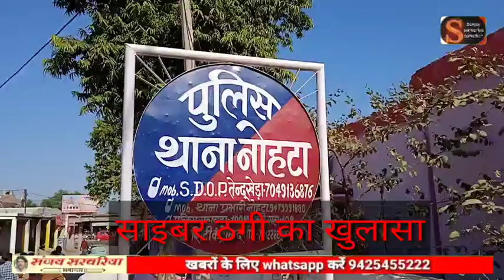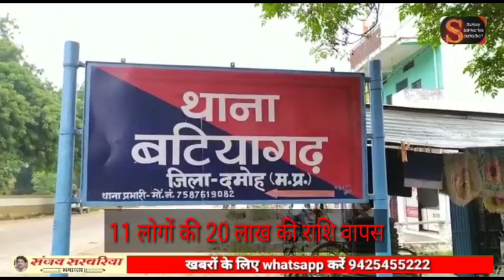फर्जी मोबाइल कॉल के माध्यम से की गई, साइबर ठगी के 20 लाख रुपए पुलिस ने कराए वापस